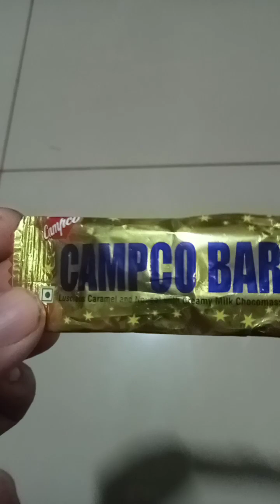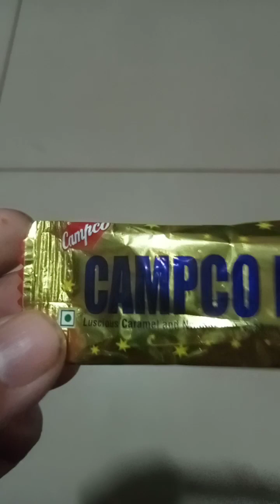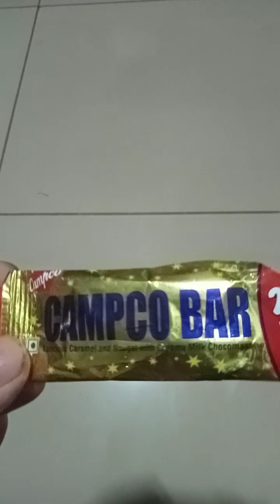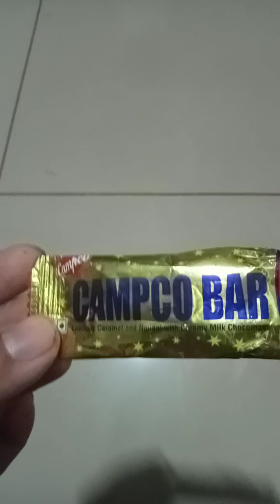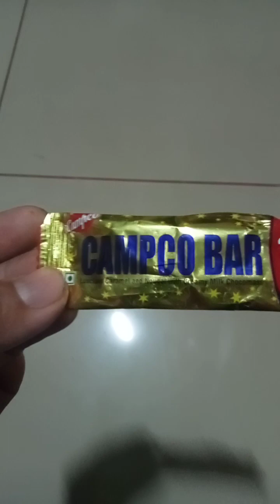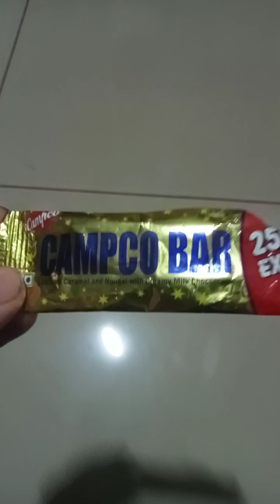DO NOT DRINK AND DRIVE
EQUATING  LIQUOR WITH CARBON MONOXIDE

DONOT DRINK AND DRIVE
DONOT BE THAT DRIVER OF LIFE WHO IS DRUNK AND DRIVING, IN THAT LIFE OF YOURS YOU ARE BOTH DANGEROUS TO YOURSELF AND OTHERS IN THEIR LIVES

LIFE IS TOO PRECIOUS,  TO BE DRUNK AND SUNK